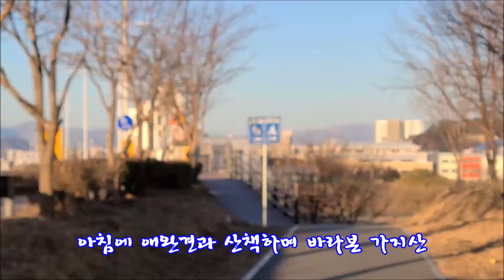가지산2021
2021년 가지산 산행 동영상